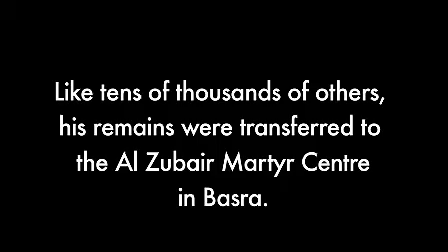Missing persons: focus on Iraq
During the Iran Iraq war (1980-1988), the ICRC registered almost 40,000 Iranian and more than 67,000 Iraqi prisoners of war. Many of them were voluntarily repatriated, but tens of thousands of soldiers remain unaccounted for today.